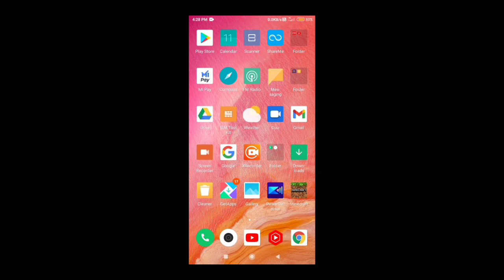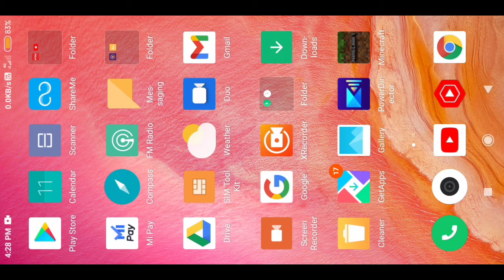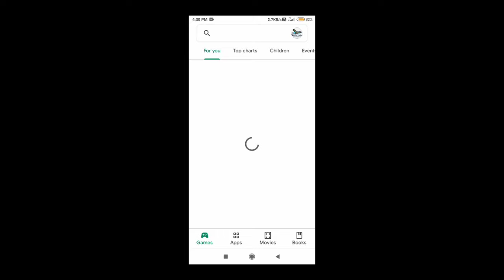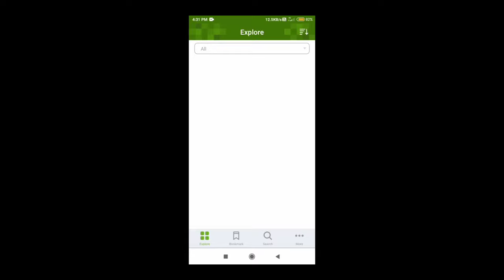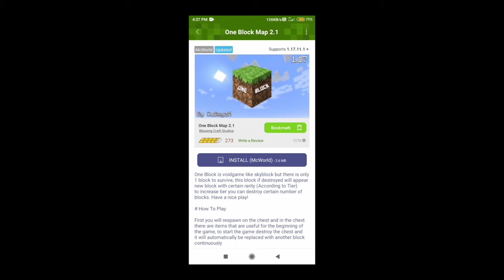how to download one block map in Minecraft | माइनक्राफ्ट वन ब्लॉक कैसे डाउनलोड करें ✓one_block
How To Download One Block In Minecraft | One Block Ko Mobile Main Kaise Download Kare

One block minecraft download android 1.17|one block download

one block download minecraft pe | माइनक्राफ्ट वन ब्लॉक कैसे डाउनलोड करें ✓one_block_Download

YOUR QUIRY:-

6. one block minecraft download android 1.17
7.one block minecraft download in android 8. how to download minecraft one block on android

how To Download One Block in Minecraft